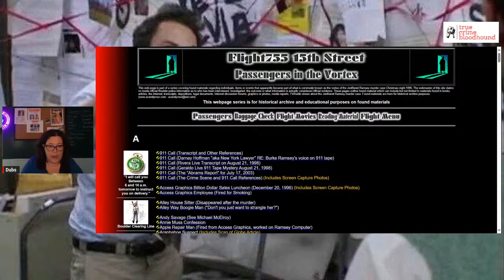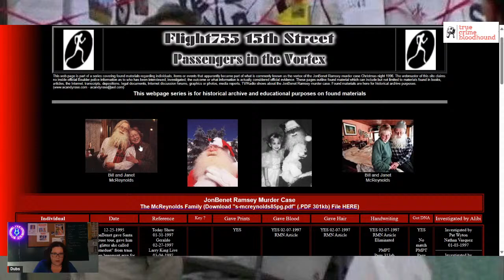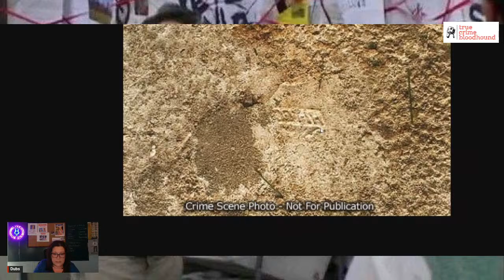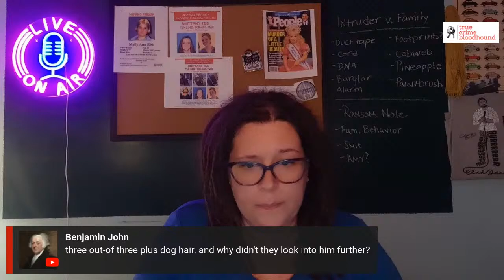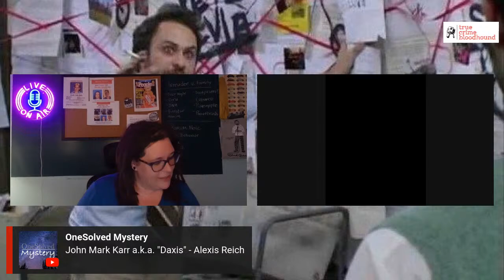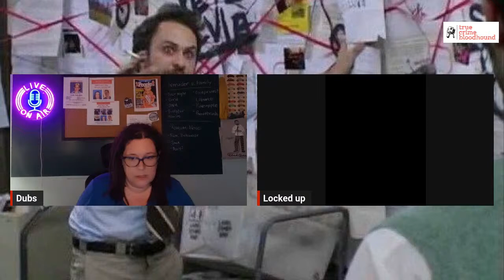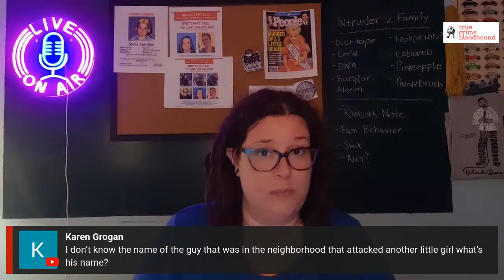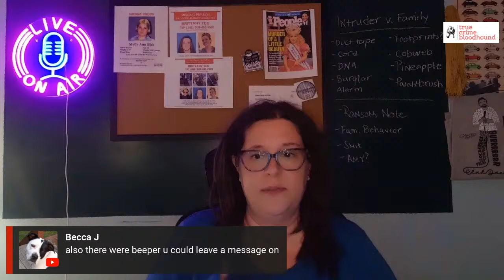Discussion - Jonbenet Ramsey, Part 2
We’ll do a deep dive into the suspects outside the Ramsey family. Still plenty to talk about!

To view all the myriad of materials available about this case, head on over to acherryrose.com and click on the 755 15th St banner halfway down the page for an archive of photos, transcripts and other materials about the JonBenet case.